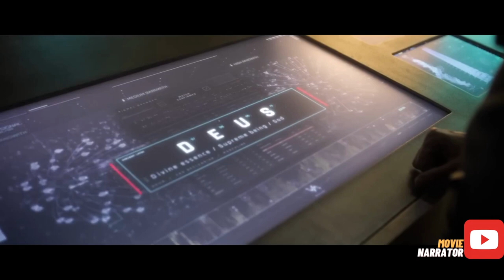Strange Unknown Sphere orbiting Mars and Astronauts are sent to investigate this | Movie Narrator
Some astronauts are sent to investigate a mysterious black sphere that is orbiting Mars. After waking from hibernation aboard their ship, they discover the sphere is broadcasting the word "God" in over 4,000 languages.

Movie : Deus
Director: Steve Stone